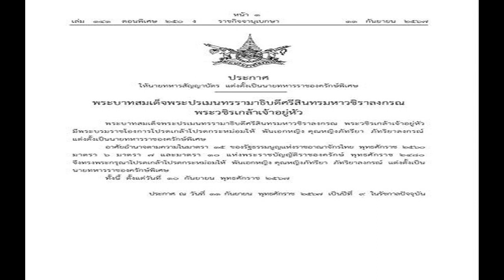อนุทิน บอกมีคนส่งคลิปหลุด คนบ้านป่า มาให้ฟัง หาอยู่เป็นเสียงใคร ชี้เป็นคลิปเก่า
11 ก.ย. 2567
12:44 น.
อนุทิน บอกมีคนส่งคลิปเสียง ‘บ้านป่า’ มาให้ แต่ฟังไม่ถนัด ชี้เป็นคลิปเก่า ยันปมเรียกรับตําแหน่ง ไม่มีในสมัยนี้ อย่าเอาตัวเองเข้าไปเกี่ยวข้องดีที่สุด

เมื่อวันที่ 11 ก.ย.2567 ที่รัฐสภา ผู้สื่อข่าวรายงานบรรยากาศการประชุมสภาผู้แทนราษฎร ที่มีนายวันมูหะมัดนอร์ มะทา ประธานสภาผู้แทนราษฎร ทำหน้าที่เป็นประธานการประชุม วาระเลือกตำแหน่งรองประธานสภาผู้แทนราษฎรคนที่ 1 และคนที่ 2

ภายหลังรายการเจาะลึกทั่วไทย Inside Thailand เปิดเผยคลิปเสียงซึ่งคล้ายคลึงเสียงของพล.อ.ประวิตร วงษ์สุวรรณ สส.บัญชีรายชื่อ และหัวหน้าพรรคพลังประชารัฐ (พปชร.) สนทนากับบุคคลหนึ่งนั้น
นายอนุทิน ชาญวีรกูล สส.บัญชีรายชื่อ และหัวหน้าพรรคภูมิใจไทย (ภท.) ได้เข้าร่วมประชุมด้วย ซึ่งระหว่างที่นั่งในห้องประชุม นายอนุทินได้เปิดคลิปเสียงหลุดในรายการดังกล่าวฟัง โดยนำโทรศัพท์มือถือมาแนบหูฟัง แม้บางจังหวะจะมี สส.เข้ามาทักทายนายอนุทิน ทำให้นายอนุทินหันไปพูดคุยกับ สส. ก่อนที่จะหันกลับมาฟังคลิปเสียงดังกล่าวต่อจนจบ

จากนั้นเวลา 11.45 น. นายอนุทิน ให้สัมภาษณ์ถึงกรณีมีรายการข่าวดัง เปิดเผยคลิปเสียงซึ่งคล้ายคลึงกับเสียงของพล.อ.ประวิตร วงษ์สุวรรณ และมีการพูดถึงการแต่งตั้งข้าราชการในกระทรวงมหาดไทย โดยปรากฏภาพนายอนุทิน นั่งฟังคลิปดังกล่าวในห้องประชุมสภาฯ ด้วยว่า มีคนส่งมาให้ตน แต่ฟังไม่ถนัด
ตนพยายามหาอยู่ว่า เป็นเสียงใครในกระทรวง แต่ยังหาไม่เจอ คงต้องไปหาห้องเงียบๆ เมื่อสักครู่อยู่ในห้องประชุมสภาฯ ห้องใหญ่ฟังไม่รู้เรื่อง
เมื่อถามว่ามีการเรียกตำแหน่งกันจริงหรือไม่ นายอนุทิน กล่าวว่า ตนฟังจากที่คนอื่นโทรมาเล่าให้ฟัง ยืนยันว่าไม่มีในสมัยนี้ เป็นคลิปเก่า แต่ยังไม่ได้ฟังด้วยตัวเองแบบช้าๆ คิดว่าเรื่องนี้ไม่เกี่ยว แม้จะเป็นเรื่องจริง ก็ไม่เกี่ยวกัน เล่าสู่กันฟังธรรมดา
เมื่อถามว่ามองว่าเป็นเรื่องเกมล้างแค้นหรือไม่ นายอนุทิน กล่าวว่า “ขอลองฟังก่อน ต้องไปถามคุณหมาแก่
เมื่อถามว่าการปล่อยคลิปเช่นนี้ ต้องยอมรับว่าเป็นการพุ่งเป้าไปที่พล.อ.ประวิตร นายอนุทิน กล่าวว่า ถ้าเราไม่มีส่วนไปเกี่ยวข้อง ก็อย่าเอาตัวเองเข้าไปเกี่ยวข้องดีที่สุด คิดแค่นี้ คงไม่ได้ทำอะไรให้เกิดการเปลี่ยนแปลง มองผ่านๆ บ้าง ฟังเพลินหูเพลินตา ยุคสมัยเปลี่ยนไปแล้ว
ภูมิธรรม แบ่งรับแบ่งสู้ ปมคลิปเสียงว่อน ฝ่ายการเมืองล้วงลูก ตั้งขรก.ประจำ
เปิดคลิปเสียงลุง หลุดมา 3 คลิป ลั่นอยากลองนั่งเบอร์ 1 เคลียร์เรื่องเงิน-ให้Xูออก